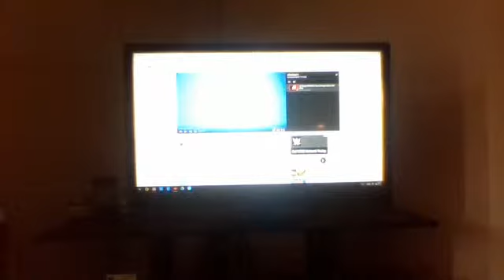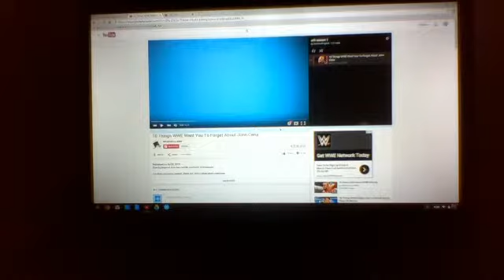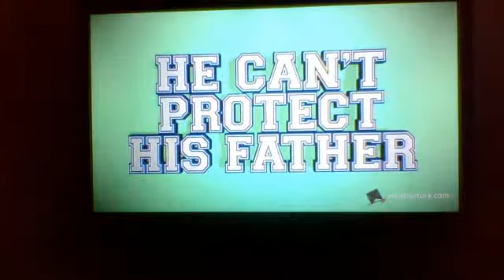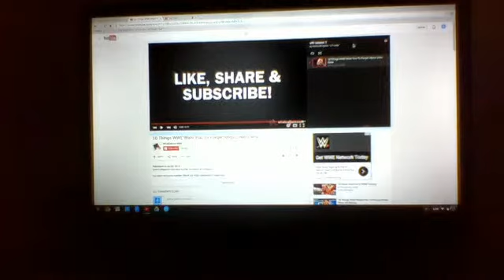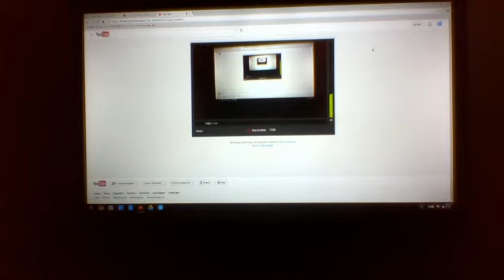wth part 1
wth means what the heck so this is season 1 so plz watch out their is some weird parts in this so yeah ok so see u guys in the next video and peace!!!